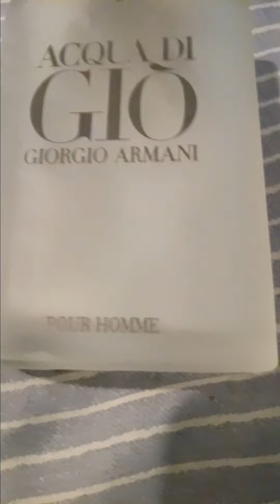Jaden Nathan Music london Giorgio Armani